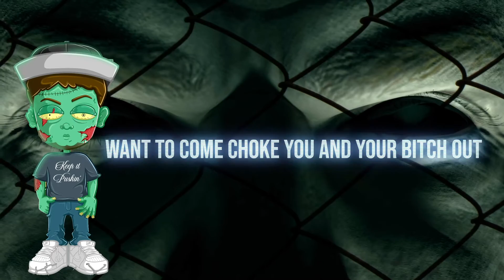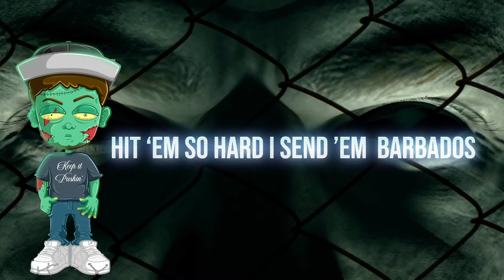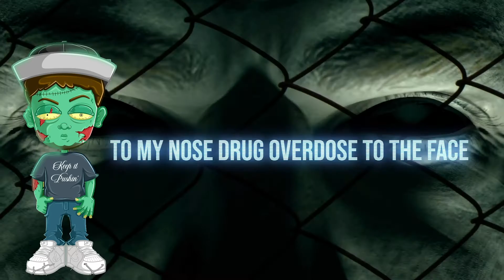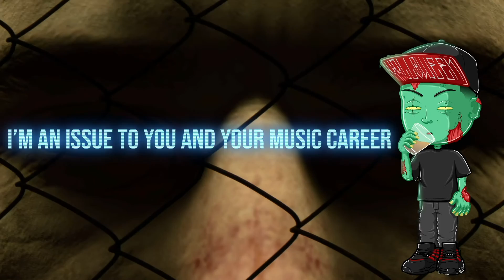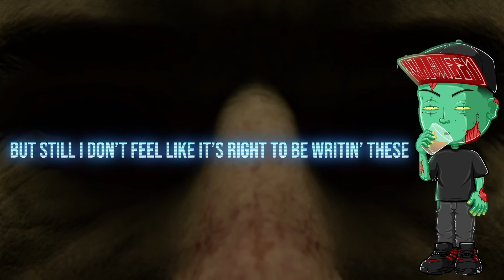Evil Twins - In A Cage (Lyric Video)[Prod.AC3 Beats]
Hvlloween & Sufok8 of the Inland Empire bring you 'In A Cage' off the new project 'Evil Twins'